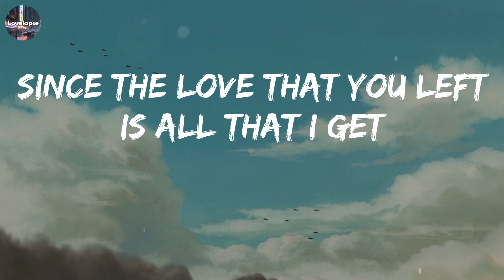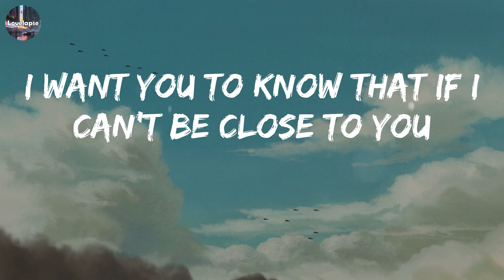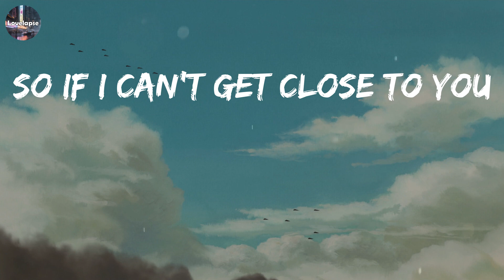Ghost (Lyrics) - Justin Bieber // Playlist Music // Bruno Mars, Anne-Marie